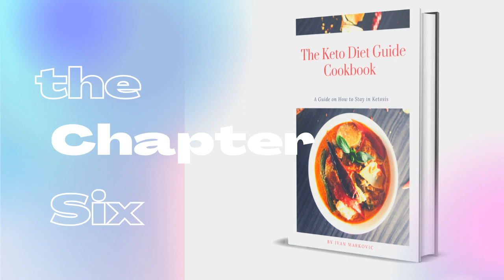The Keto Diet Guide Cookbook - Audiobook - Chapter Six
Chapter Content:
Supplementation While On Keto Diet. Why Do You Need Supplementation? Supplementation That Enhance Athletic Performance While On Keto
Do the best you can until you know better. Then when you know better, do better!!
My CookBook
My Supplements:
MCT OL 15% CBD HEMP Brothers